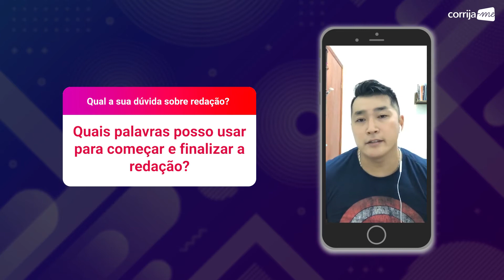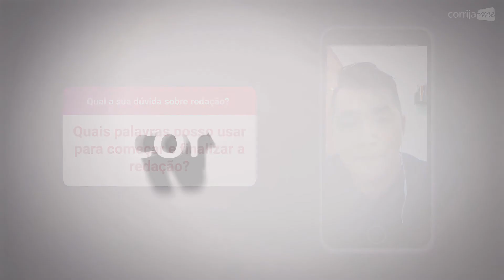Palavras para Começar e Finalizar Redação - Pergunta e Resposta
Assista a resposta para a pergunta: Quais palavras posso usar para começar e finalizar a redação?

ASSINE O CANAL E APRENDA MAIS SOBRE REDAÇÃO.